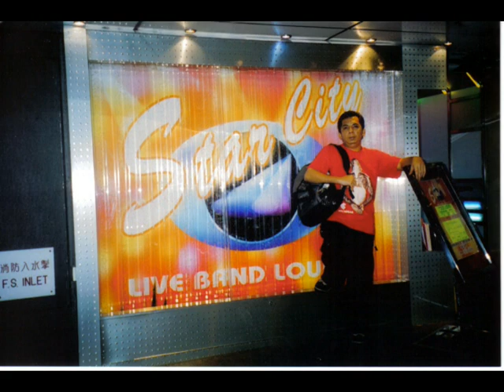Freddie Arciaga"Star City Lounge"Hongkong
Tri-Angle Band